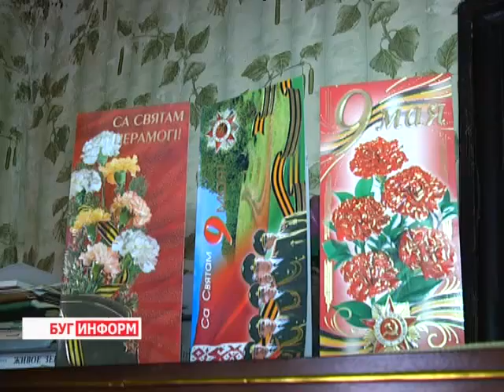2013-09-11 г. Брест Телекомпания "Буг-ТВ". Чествование ветерана МВД Н. Жминько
Чествование ветерана МВД Н. Жминько сотрудниками Ленинского РОВД г. Бреста.
118 человек -- такова численность ветеранской организации РОВД Ленинского района города Бреста, среди них  - два долгожителя. Два человека, перешагнувших девяностолетний рубеж.
10 сентября Николай Тимофеевич Жминько --ветеран Великой Отечественной войны, ветерана Министерства внутренних дел Беларуси  пополнил этот почётный список, встретив свой 90-ый День Рождения.С   датой великой мудрости, богатейшего житейского опыта   юбиляра поздравили сотрудники  Ленинского РОВД.